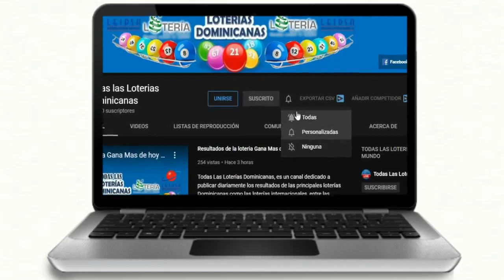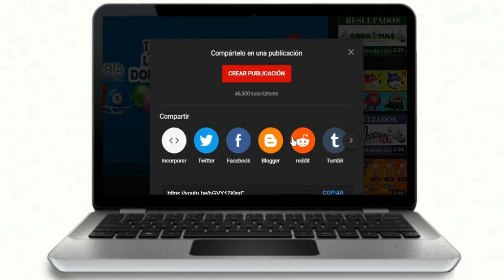Lotería La Florida Tarde resultados de hoy